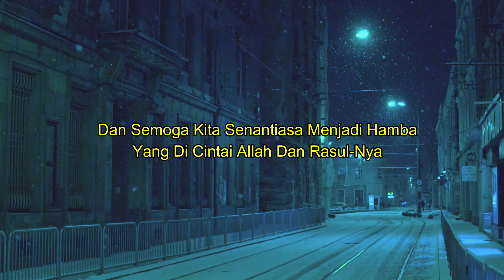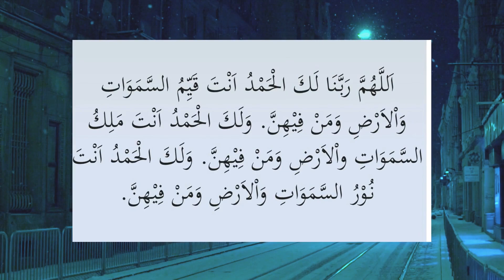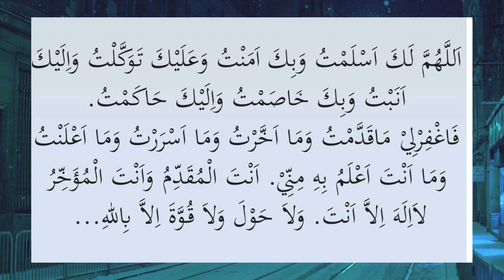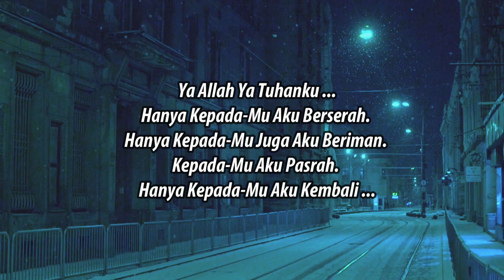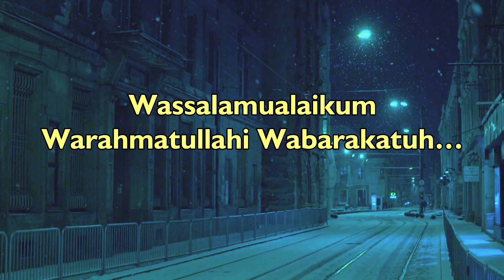Doa Setelah Tahajud Untuk Dosa Yang Tak Terampuni | Khasiat Doa Tahajud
Assalamualaikum Wr...Wb..
Selamat Datang Di Channel “Doa & Dzikir Pilihan”,

Sahabat Muslim Yang Dirahmati Allah SWT. Shalat Tahajjud Merupakan Salah Satu Shalat Sunnah Yang Rutin Dilaksanakan Oleh Rasulullah SAW. Kali Ini, Kami Akan Tayangkan Lafadz Bacaan Doa Setelah Kita Melaksanakan Shalat Tahajjud Dan Semoga Kita Senantiasa Menjadi Hamba Yang Di Cintai Allah Dan Rasul-Nya Serta Apa Yang Menjadi Hajat Dan Keinginan Kita Segera Dikabulkan Oleh Allah SWT. Aamiiin Yaa Robbal ‘Aalamiiin

doa setelah shalat tahajud,  doa tahajud dan terjemahan, doa setelah tahajud, doa rasulullah setelah tahajud, doa untuk dosa yang tak terampuni, doa dan dzikir pilihan,